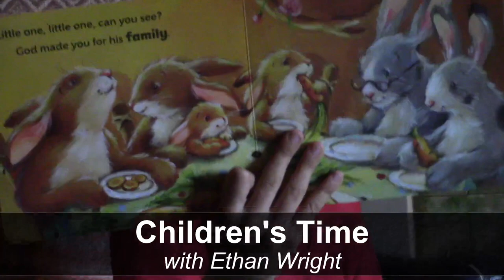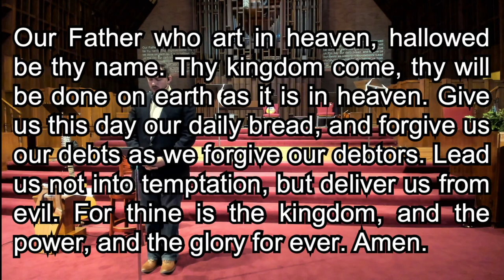FPC Worship 8-16-2020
Sunday morning worship at First Presbyterian Church